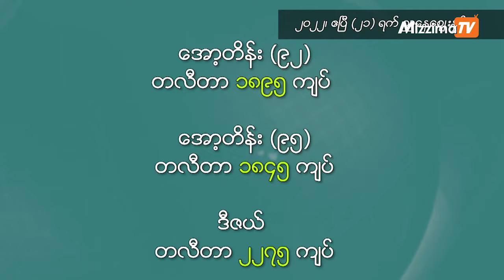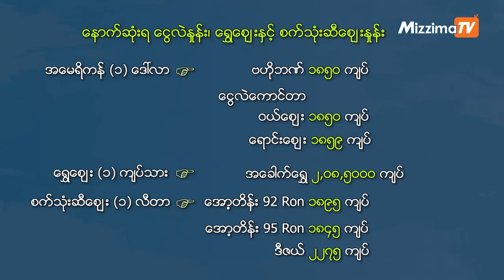အိန္ဒိယက ခဲတံရွာ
ကမ္ဘာတလွှား ခဲတံ တင်ပို့နေကြတဲ့ အိန္ဒိယ နိုင်ငံရဲ့ ခဲတံ ထုတ်လုပ်မှုမှာ သစ်သား လိုအပ်ချက်ရဲ့ သုံးပုံ နှစ်ပုံကို ထုတ်လုပ်နေတဲ့ စက်ရုံရှိရာ ခဲတံရွာကို ဗွီအိုအေ သတင်းထောက် Zubair Dar သွားရောက် သတင်းရယူထားပါတယ်။ မသိင်္ဂီထိုက် ပြောပြပေးမှာပါ။